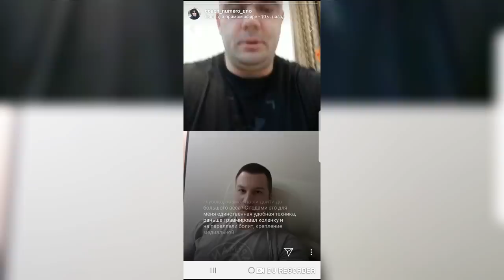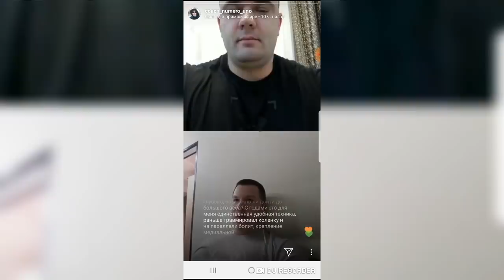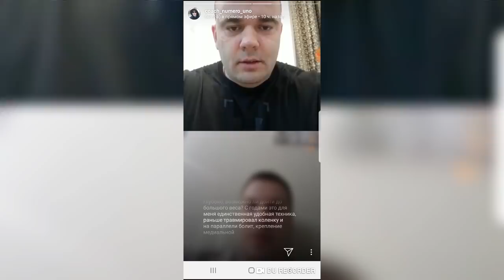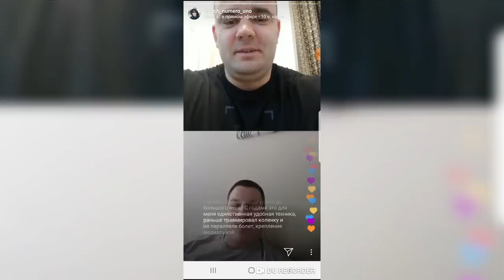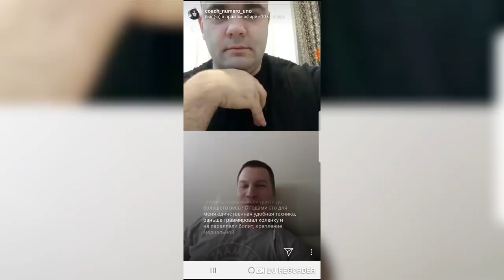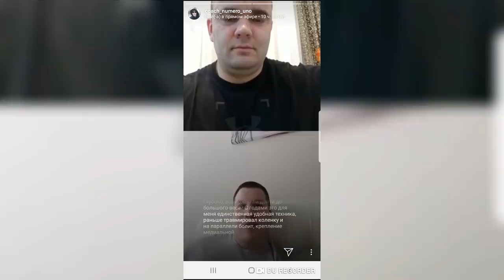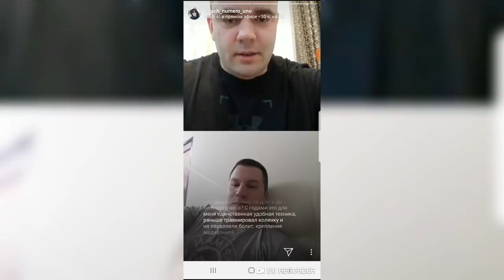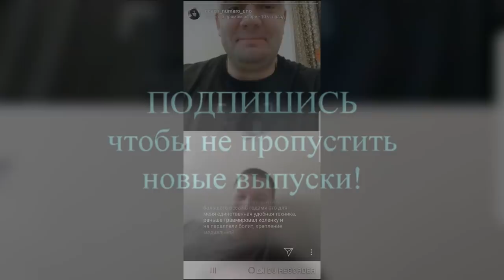Юрий Белкин и Дмитрий Смирнов. Ответы на вопросы. Часть 2